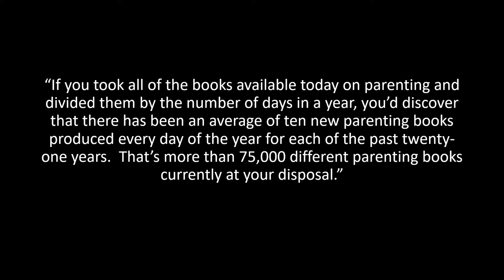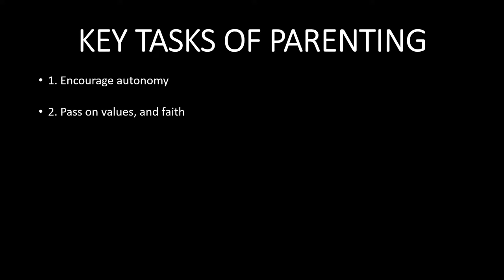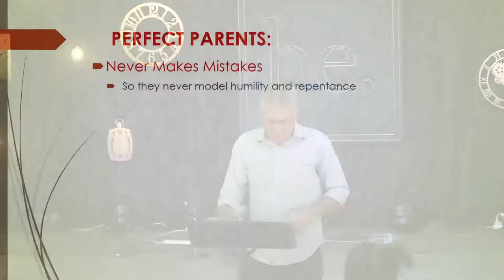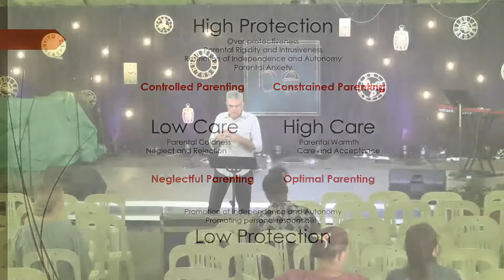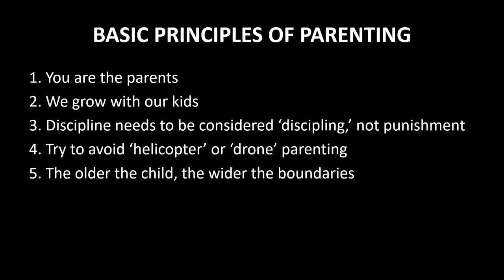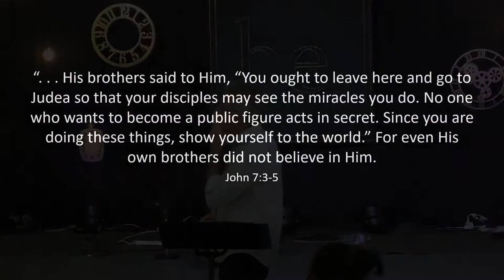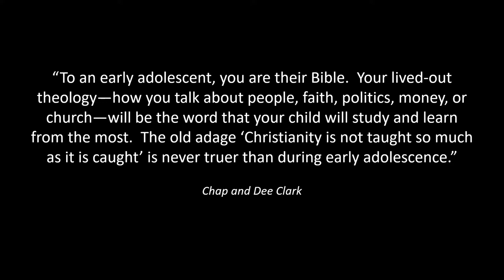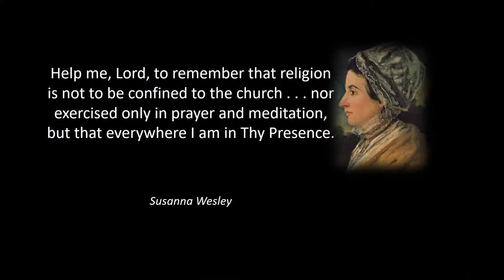Parenting with Faith Workshop - Trafford Fischer